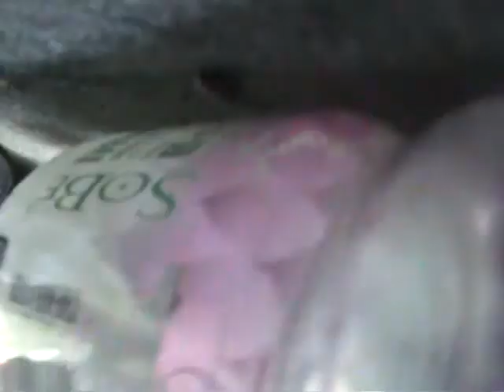Land On the Move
Here's the road to Willowdale on a lovely July Afternoon!